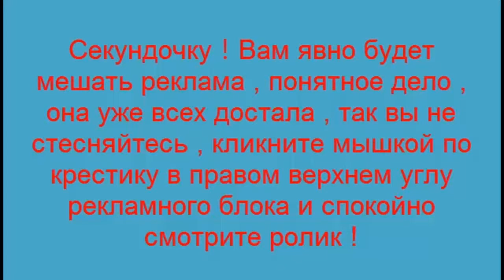Аварии . ДТП . Зрелищное ралли в Карелии . Жестянка !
Аварии  . ДТП  . Зрелищное ралли в Карелии .  Жестянка ! Публикуйте свои ролики , они ведь тоже интересные . Не забывайте подписываться на канал и вы будете в курсе всех новинок на канале !